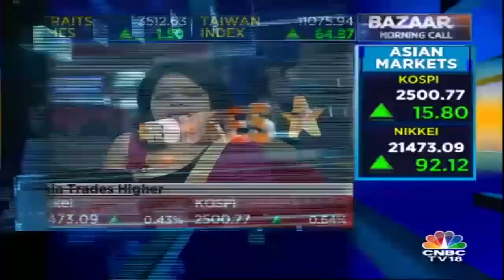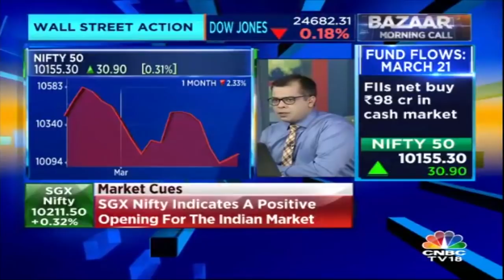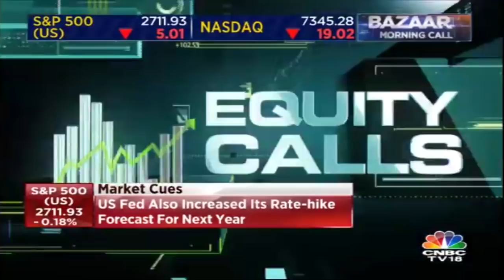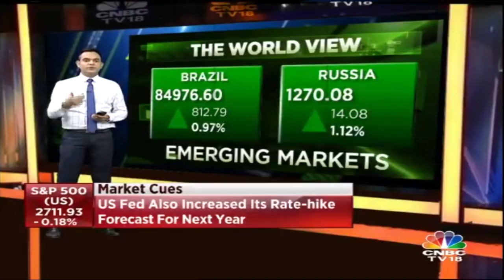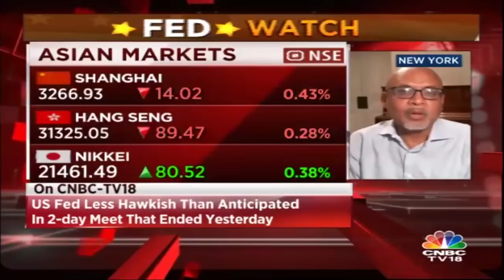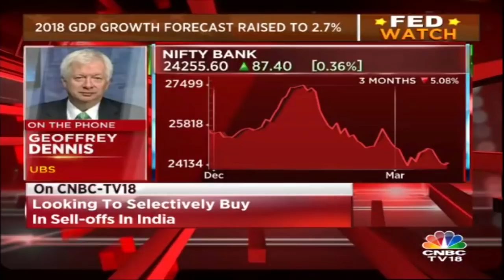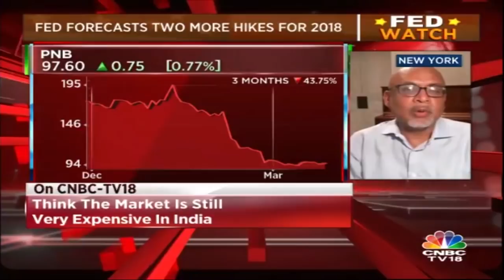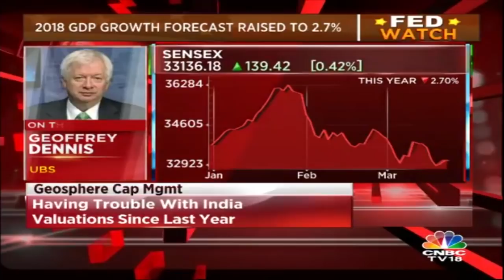The Fed Raised Interest Rates | Bazaar Morning Call (Part 1) | CNBC TV18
The Fed raised interest rates and forecast at least two more hikes for 2018 and 3 rate hikes in 2019, signalling growing confidence that US tax cuts and government spending will boost the economy and inflation and lead to more aggressive future tightening. The hike was widely expected.